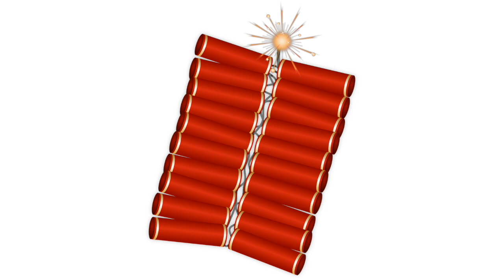Reaktionstraining 24 - Neujahrsspezial: Reagiere auf Feuerwerk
Hier bekommst du die Basis für ein Reaktionstraining: Im Video bekommst du Feuerwerk (Böller oder Raketen) angezeigt, auf die du jeweils mit einer Bewegung/Aktion schnellstmöglich reagieren sollst. Außerdem gibt es Geräusche dazu.

Als Beispiel: Während du das Video abspielst, läufst du auf der Stelle. Du kannst auch schnell trippeln oder auf der Stelle bouncen. Auch still stehen ist natürlich möglich. Kommt ein Feuerwerk, führst du eine zuvor festgelegte Aktion aus.

Mögliche Aktionen:
- Arm-/Beinbewegung hoch/runter/seitlich (Rechts/links/beide)
- Sprünge /Kniebeugen, Ausfallschritte, Bauchlage
- Klatschen, Schnalzen, Schnippen
- sich am Körper berühren (Schultern, Knie, Fuß, Kopf, Gesäß)
- Boxen/Kicken

Für mehr Tipps und Tricks rund um Volleyball, Training und Wettkampf gibt es den wöchentlichen Volleyballkompass-Newsletter.

Volleyballkompass hat sich zum Ziel gesetzt, den Volleyballsport zu fördern. Dazu werden regelmäßig Infos, Tipps & Tricks für Trainer, Spieler und Volleyballteams rund ums Thema Volleyball veröffentlicht. Eure Wünsche und Ideen werden gerne umgesetzt – nehmt dazu einfach Kontakt mit mir auf...

Auf diesem Kanal gibt es nur Inhalte, hinter denen ich 100% stehe.

TRAINING: Ich zeige euch Übungen und Trainingspläne, die ich selbst im Training anwende und erkläre euch meine Schwerpunktsetzungen und worauf es mE bei den Übungen ankommt.

WETTKAMPF: Ich gebe euch Tipps+Tricks für euer Coaching und die Wettkampfbetreuung vor, während und nach dem Wettkampf. Ich teile meine Ideen für Teambesprechungen und sage, wie ich mit verschiedenen Situationen beim Volleyball umgehen werde.

PSYCHOLOGIE: Ich teile meine Ideen zur psychologischen Betreuung der Spieler und erkläre, wie ihr mit schwierigen Situation oder auch Persönlichkeiten umgehen solltet, um Leistungssteigernd bzw. formstabilisierend drauf einzuwirken.

SCOUTING: Ich zeige euch, wie ich Spielbeobachtung durchführe und erkläre, worauf es mE ankommt, damit ihr mehr aus eurem Scouting für euer Team ziehen könnt.

ORGANISATION: Hier bekommt ihr Informationen rund um den Volleyballsport. Ich erkläre, was alles zum Mannschafts- und Vereinsbetrieb dazugehört, worauf ihr achten solltet und was ihr machen müsst, damit der Sport im Vordergrund bleibt und alle organisatorischen Abläufe reibungslos funktionieren.

Lösung zur Quizfrage: Südwesten